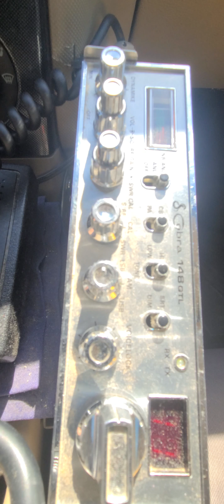31622 #5 Hawaii Stump Jumper 31 NJ Black Tornado NJ YoYo Maryland